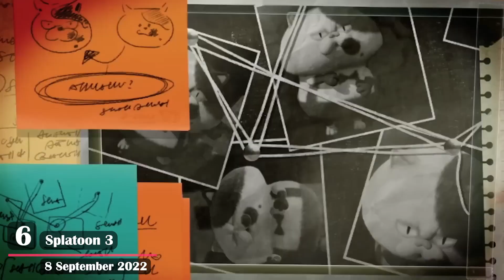Top 10 Best Games of 2022!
2022 brought us amazing Games.So We compiled this Top 10 of Best Games of 2022!. You need to play these!

CHAPTERS
00:00 - Intro
00:10 - 10. Chained Echoes
00:43 - 9. High on Life
01:33 - 8. Bayonetta 3
02:14 - 7. Horizon Forbidden West
03:00 - 6. Splatoon 3
03:45 - 5. Return to Monkey Island
04:32 - 4. God of War Ragnorök
05:16 - 3. Xenoblade Chronicles 3
06:04 - 2. Call of Duty: Modern Warfare II
07:00 - Honourable Mentions
07:32 - 1. Elden Ring
08:23 - Watch Next!